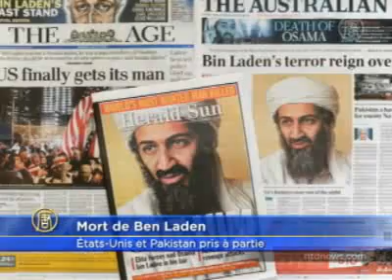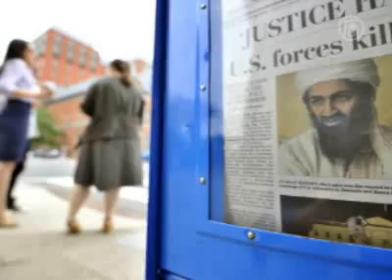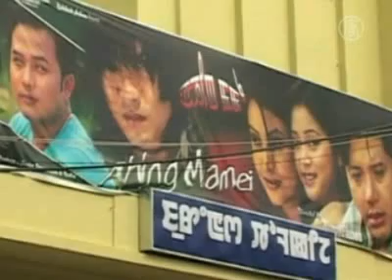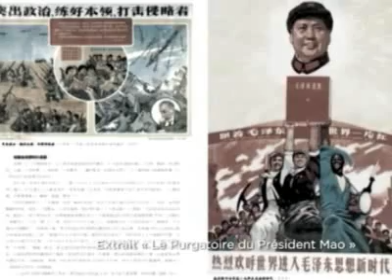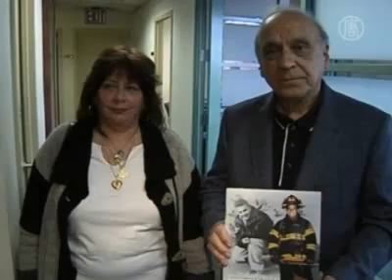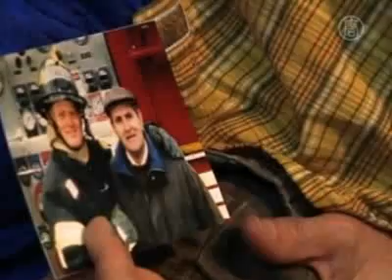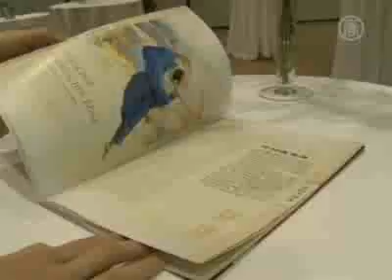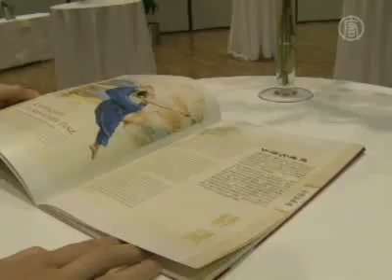« Asie à la Une » toute l'actualité du 30 avril au 6 mai 2011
Le journal hebdomadaire de NTD en français sur l'actualité en Asie.

Pour plus d'actualité n'hésitez pas à visiter notre site ☛ ou de nous suivre sur Twitter ☛